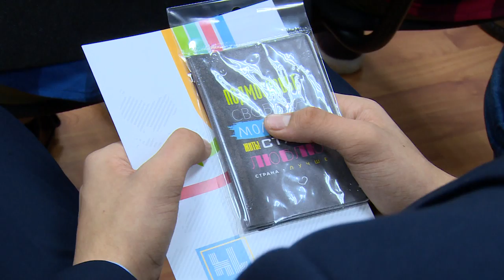Вручение паспортов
12 юных жителей городского округа Щелково получили первые паспорта. Вручение самого важного документа в торжественной обстановке уже стало доброй традицией. О том, как прошла очередная церемония, расскажем в сюжете.